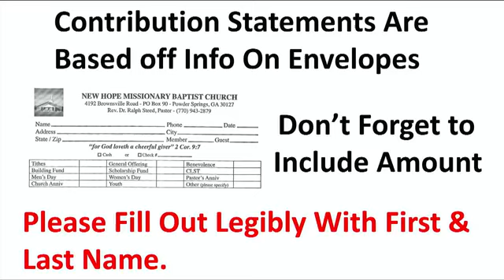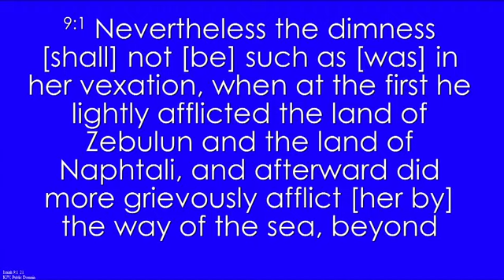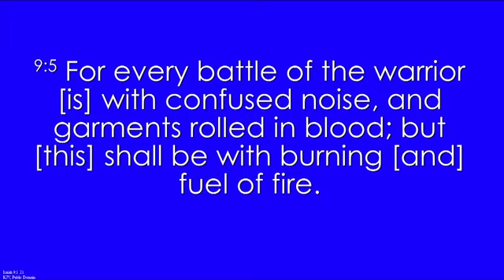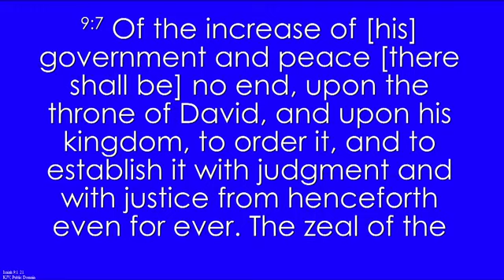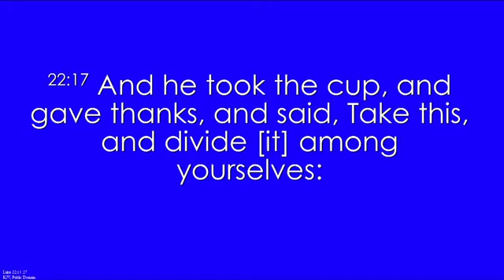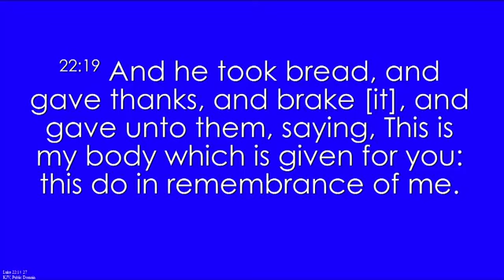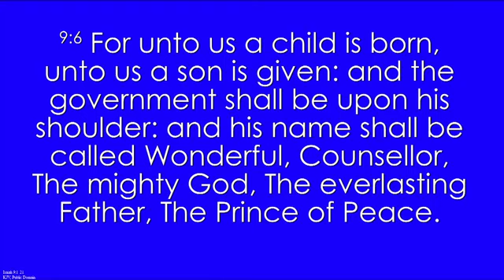7:30 A.M. Service: Unto Us A Child Is Born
Subject: Unto Us A Child Is Born
Speaker: Rev. Dr. Ralph Steed, Pastor